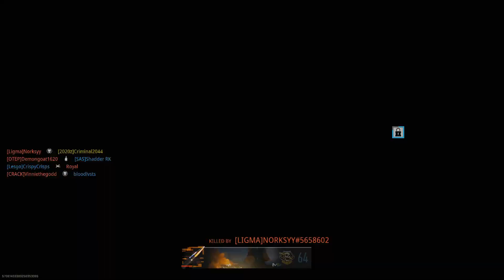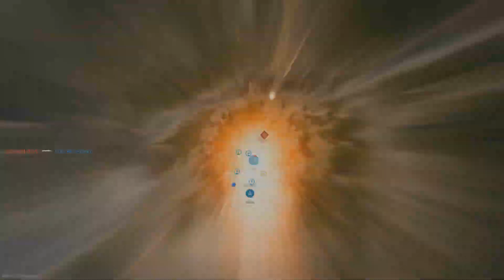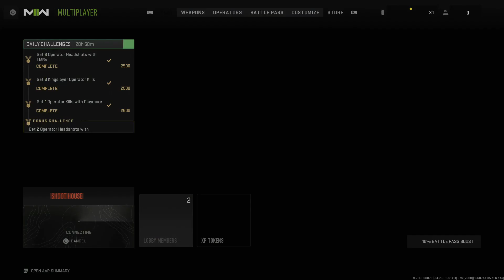MW2 With SniperLevi Part 4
Sit Back Relax & Most Important❗